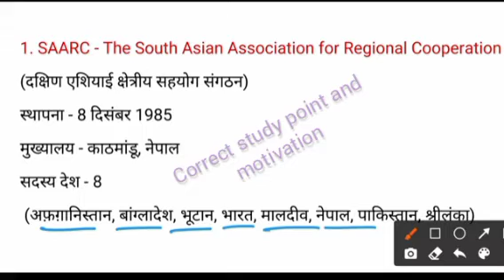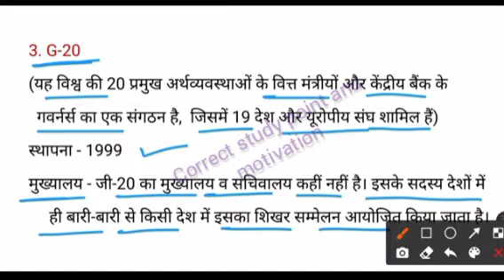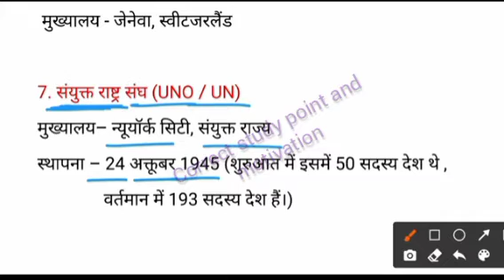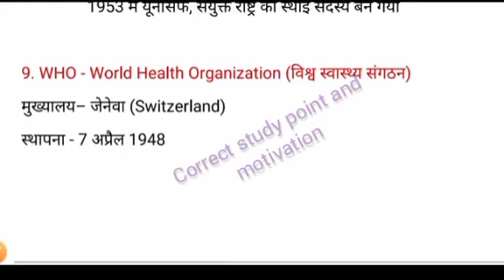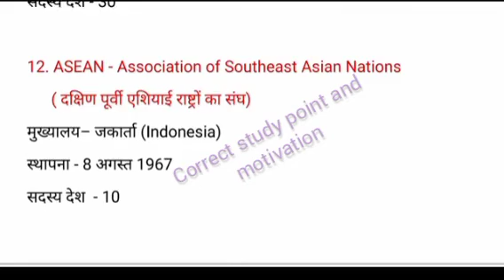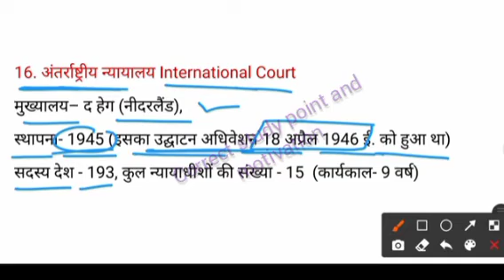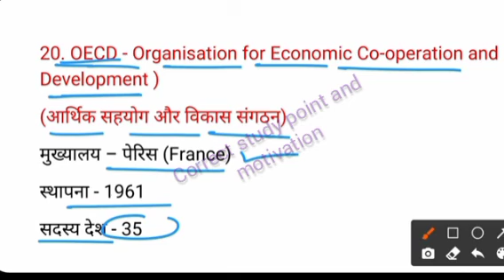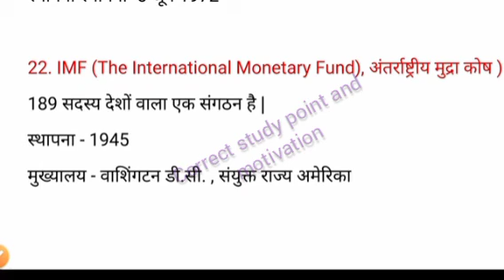important international organisations ( प्रमुख अन्तर्राष्ट्रीय संगठन)